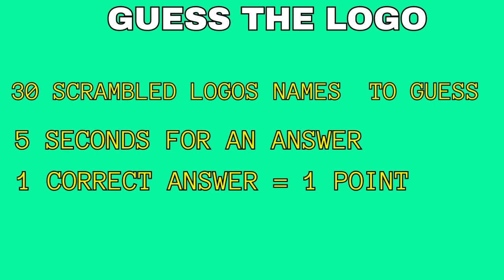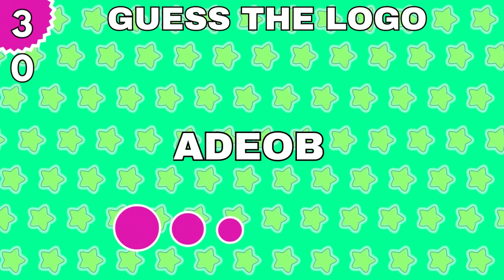GUESS THE 30 LOGOS in 5 seconds | logo quiz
GUESS THE  30 LOGOOOOOS  in 5 seconds  || logos || pepsi logo,google logoo,samsung

ford logo
guess the logo
logo pepsi
logo quiz world

I created this logo quiz to keep you entertained, but also to test your knowledge of how many logos you recognize of some of the most popular brands in the world. Take this quiz with a friend, or family and compare your scores!

YOUR SEARCHTERM:
gucci gucci gucci nike nike nike
ford logo
guess the box
guess the logo
logo pepsi
logo quiz world
logos
pepsi VS COca cola

Apple
Coca-Cola
Nike
McDonald's
Amazon
Google
Microsoft
Adidas
Toyota
Samsung
Mercedes-Benz
BMW
Volkswagen
Sony
Pepsi
IBM
Ford
Intel
Starbucks
Airbnb
Chanel
Rolex
Gucci
Louis Vuitton
Disney
IKEA
Honda
Porsche
Netflix
Uber
Visa
Mastercard
Adobe
FedEx
Tesla
Ferrari
McDonald's
Airbnb
Samsung
Nike
Adidas
BMW
Coca-Cola
Amazon
Google
Microsoft
Starbucks
Chanel
Louis Vuitton
Gucci
Apple
Mercedes-Benz
Rolex
Sony
Toyota
Visa
Mastercard
Intel
Pepsi
Adobe
IBM
McDonald's
Nike
Airbnb
Samsung
Amazon
Google
Microsoft
Starbucks
Toyota
Chanel
Louis Vuitton
Gucci
Apple
Mercedes-Benz
Rolex
Sony
Visa
Mastercard
Intel
Pepsi
Adobe
IBM
Netflix
Uber
FedEx
Tesla
Ferrari
IKEA
Honda
Porsche